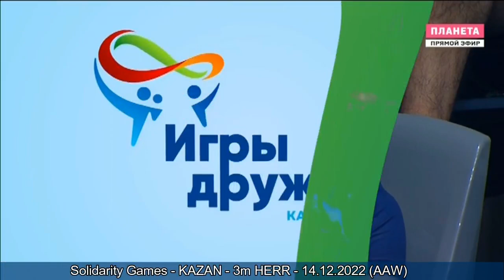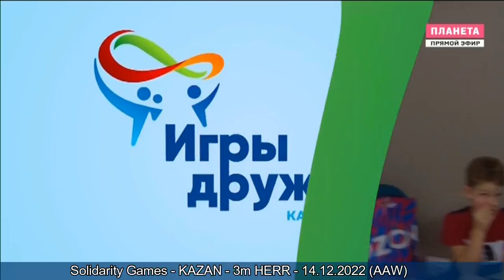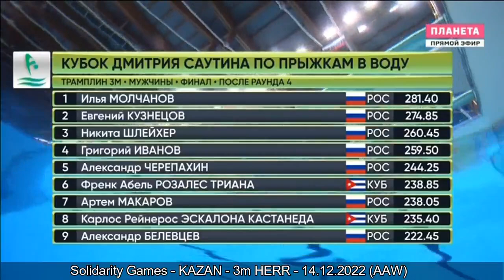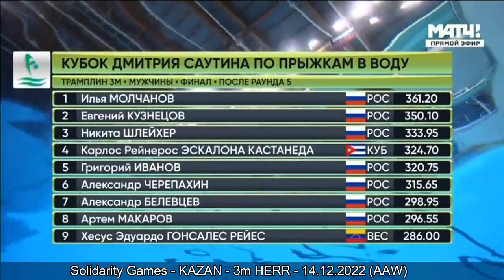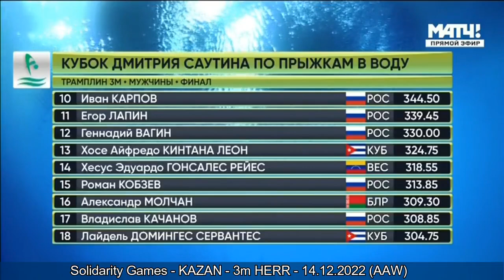Solidarity Games - KAZAN - 3m HERR - 14.12.2022